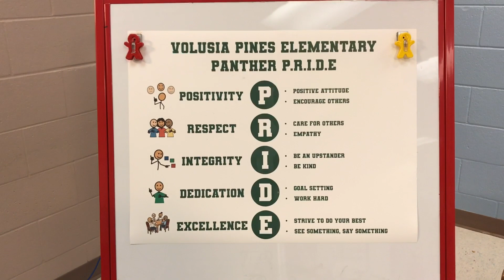Monday January 29 2024